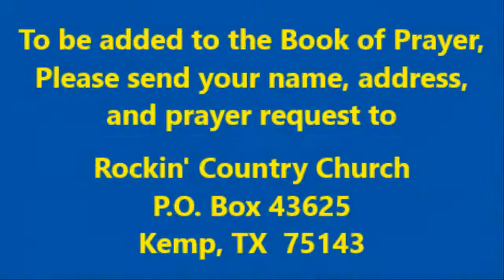Rockin' Country Church Sunday Service with Pastor David "Woody" Woodham, 09-18-2022